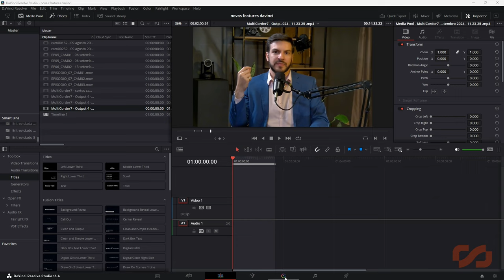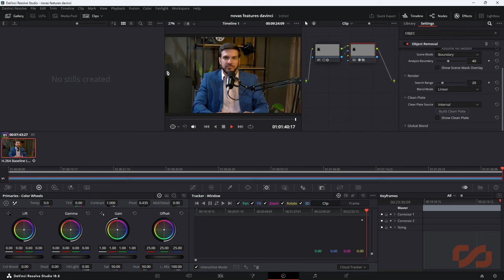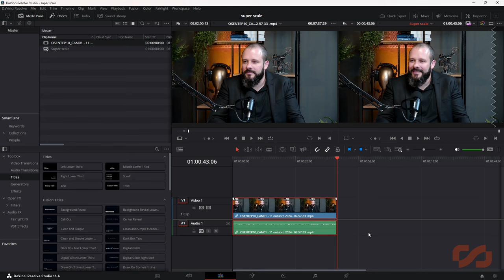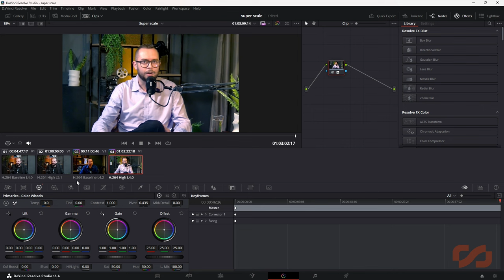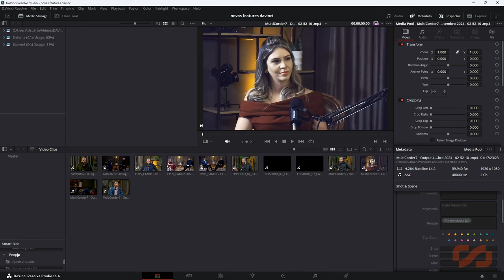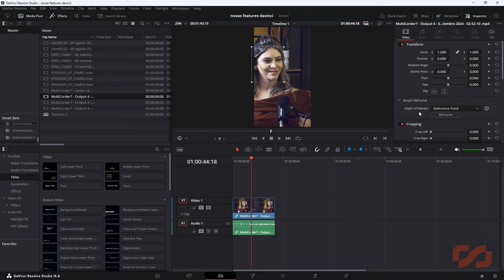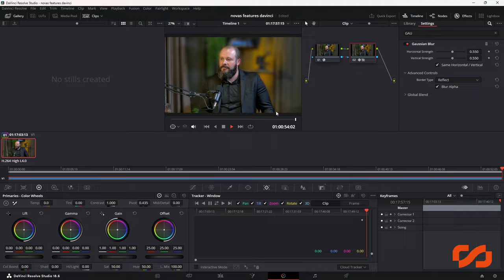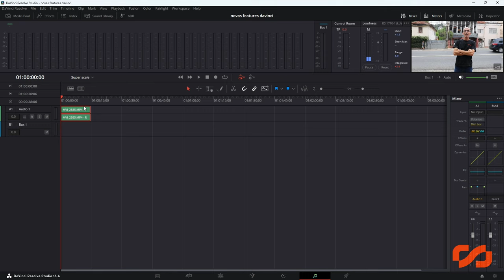8 Ferramentas IMPERDÍVEIS do DaVinci Resolve Studio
Se você já experimentou a versão gratuita do DaVinci Resolve, sabe que ela já oferece uma base poderosa para edição de vídeo. No entanto, o DaVinci Resolve Studio leva sua experiência de edição a um novo nível com recursos avançados que tornam o software uma escolha imbatível para profissionais de edição e pós-produção.

Neste vídeo mostramos o passo a passo de 8 ferramentas e no final relacionamos mais algumas ferramentas importantíssimas que fazem deste software a melhor versão já publicada pela Blackmagic.

A combinação de ferramentas avançadas de edição, correção de cores e efeitos visuais, aliada a funcionalidades de inteligência artificial e suporte a altas resoluções, coloca o DaVinci Resolve Studio em um patamar superior em relação à sua versão gratuita. Não perca a oportunidade de elevar suas produções a um novo nível!

00:00 - Introdução
00:40 - Ferramenta 01 - Object Removal
02:41 - Ferramenta 02 - Super Scale
04:38 - Ferramenta 03 - Correção Automática de cores
05:19 - Ferramenta 04 - Face detection
07:56 - Ferramenta 05 - Smart Reframing
08:35 - Ferramenta 06 - Detecção automática de cenas
09:04 - Ferramenta 07 - Depth Map
10:55 - Ferramenta 08 - Isolamento de voz / ruido
11:55 - Devo investir no Davinci Resolve Studio?